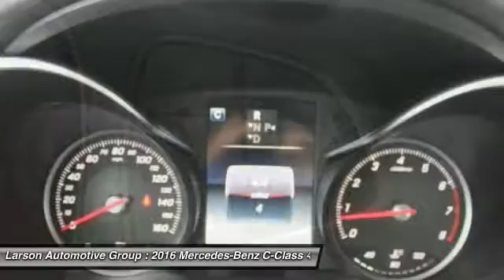2016 Mercedes-Benz C-Class Puyallup WA M1710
2016 Mercedes-Benz C-Class

2001 N. Meridian

Introducing the 2016 Mercedes-Benz C-Class. It's sleeker than ever, yet more elegant. More substantial in size, space and safety, yet lighter and more nimble. From the Star in its grille to the sculpture of its taillamps, it's a shape that says there's a new benchmark for luxury sport sedans. A 241hp turbo-4 in the C300 boosts power and torque by 20%, the new 329hp biturbo V6 in the C400 outruns many V8, while a 362hp engine propels the C450 AMG 4MATIC from 0-60 in 4.9 seconds. A 4.0L biturbo V8 in the performance oriented AMG models push 469hp in the C63 or 503hp in the C63 S which features a 0-60 in 3.9 seconds. Available, 4MATIC all-wheel drive continually sends the engine?s torque to the wheels that can put it to the best use. With the touch of one button, the new AGILITY SELECT lets you dial in numerous facets of the car's driving character to your liking. ECO, Comfort, Sport and Sport+ modes vary the shift points, throttle mapping, steering feel and ECO Start/Stop system. Atop the central dash, a 7-inch freestanding screen vividly presents audio, optional navigation and other features while keeping a sleek dash profile. The COMAND system's 8.4-inch high-resolution color screen displays 3D maps with building profiles and Points of Interest stored on its 80GB hard drive. Germany's Burmester has developed a surround-sound system that's specifically tailored to the C-Class with 13 high-quality speakers and a 590-watt 9-channel digital amplifier. The new C-Class can literally look ahead, and 360 degrees around, to spot hazards in your path. A team of standard and optional systems can alert the driver, assist in braking, and even respond autonomously to help avoid collisions with other vehicles and pedestrians. Introducing the 2016 Mercedes-Benz C-Class. It's sleeker than ever, yet more elegant. More substantial in size, space and safety, yet lighter and more nimble. From the Star in its grille to the sculpture of its taillamps, it's a shape that says there's a new benchmark for luxury sport sedans. A 241hp turbo-4 in the C300 boosts power and torque by 20%, the new 329hp biturbo V6 in the C400 outruns many V8, while a 362hp engine propels the C450 AMG 4MATIC from 0-60 in 4.9 seconds. A 4.0L biturbo V8 in the performance oriented AMG models push 469hp in the C63 or 503hp in the C63 S which features a 0-60 in 3.9 seconds. Available, 4MATIC all-wheel drive continually sends the engine?s torque to the wheels that can put it to the best use. With the touch of one button, the new AGILITY SELECT lets you dial in numerous facets of the car's driving character to your liking. ECO, Comfort, Sport and Sport+ modes vary the shift points, throttle mapping, steering feel and ECO Start/Stop system. Atop the central dash, a 7-inch freestanding screen vividly presents audio, optional navigation and other features while keeping a sleek dash profile. The COMAND system's 8.4-inch high-resolution color screen displays 3D maps with building profiles and Points of Interest stored on its 80GB hard drive. Germany's Burmester has developed a surround-sound system that's specifically tailored to the C-Class with 13 high-quality speakers and a 590-watt 9-channel digital amplifier. The new C-Class can literally look ahead, and 360 degrees around, to spot hazards in your path. A team of standard and optional systems can alert the driver, assist in braking, and even respond autonomously to help avoid collisions with other vehicles and pedestrians.